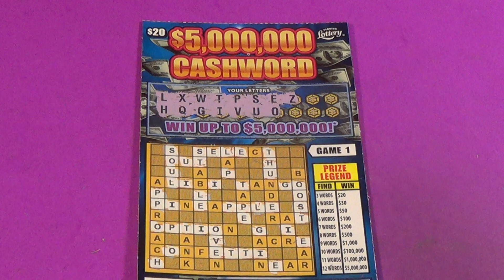WORDS ON WED. 129: 💲💲 NICE WIN! $20 $5M CASHWORD Florida Lottery Scratch Ticket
Florida Lottery scratch off ticket featured:
   $20 $5,000,000 Cashword